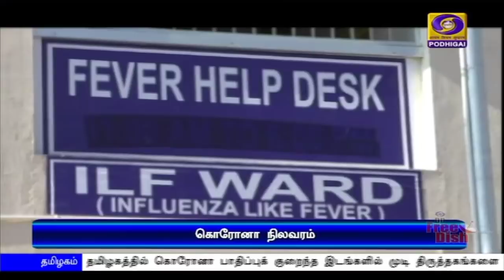பொதிகை மாலை 5.00 மணி செய்திகள் [19.05.2020]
1)  மேற்கு வங்கம் அருகே அதிதீவிரமடைந்துள்ள  அம்பன் புயல் கரையை கடக்கவுள்ள நிலையில்  முன்னெச்சரிக்கை நடவடிக்கைகள் குறித்து உயர்மட்ட  குழுவினர்களுடன் ஆலோசனை நடத்தினார் பிரதமர் நரேந்திர மோதி.
**  அனைத்து உதவிகளையும் வழங்க மேற்கு வங்க முதலமைச்சர் மம்தா பானர்ஜியிடம் அமித் ஷா உறுதி.

2)  ஆயிரத்து 565 ஷ்ரமிக் சிறப்பு ரயில்கள் மூலம் 20 லட்சம் புலம்பெயர்ந்த தொழிலாளர்கள் சொந்த ஊர்களுக்கு அனுப்பி வைக்கப்பட்டுள்ளனர்-அமைச்சர் பியூஷ் கோயல்.

3)  கொரோனா தொற்றை ஒழிக்கும் நடவடிக்கையில் உலக நாடுகள் மீதான அக்கறையை  பறைசாற்றும் விதத்தில் 123 நாடுகளுக்கு அத்தியாவசிய மருந்துப்பொருட்களை வழங்கியுள்ளது இந்தியா -  அமைச்சர் ஹர்ஷ்வர்தன் ‍பெருமிதம்.

4)   மத்திய அரசு அறிவித்துள்ள புதிய கல்வி தொலைக்காட்சி அலைவரிசைகள் வாயிலாக நாட்டின் கல்வித் தரம் உயரும் - அமைச்சர் ரமேஷ் பொக்ரியால் நம்பிக்கை.

5)  திருவள்ளூர் அரசு மருத்துவக் கல்லூரிக்கு அடிக்கல் நாட்டினார் முதலமைச்சர் எடப்பாடி பழனிசாமி -- 11 புதிய அரசு மருத்துவக் கல்லூரிகளுக்கு அனுமதி பெற்று சாதனை படைத்துள்ளதாக தமிழக அரசு பெருமிதம்.

6)     தமிழகத்தில்,  10-ஆம் வகுப்பு பொதுத்தேர்வு ஜுன் 15-ம் தேதி ஒத்திவைப்பு - பள்ளிக்கல்வித்துறை அமைச்சர் கே ஏ செங்கோட்டையன் அறிவிப்பு.